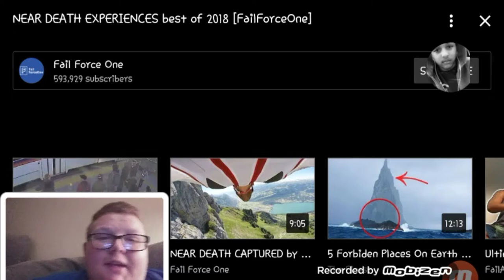NEAR DEATH MOMENTS REACTION!!